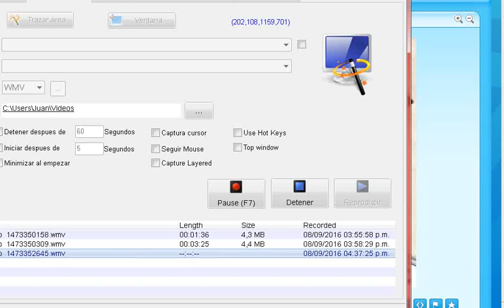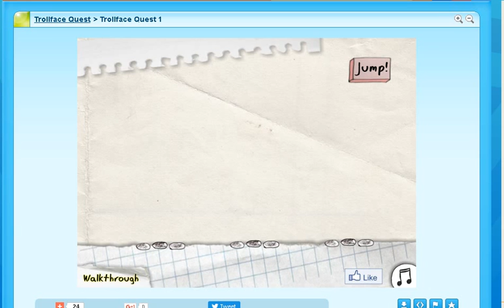Troll face quest I Cacorra94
este es mi primer video,asi que por favor no me critiquen, disfruten aqui el link del juego